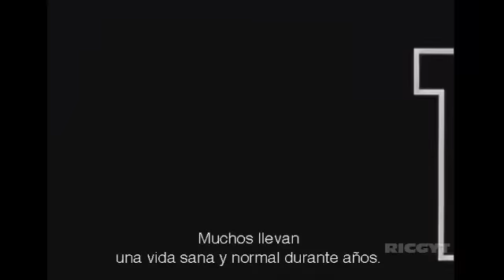"The Living End" (Spanish Subtitles) Trailer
{ Subtítulos para extranjeros y sordos }
Tráiler del film "The Living End" (1992) (Vivir hasta el fin)

Director:
- Gregg Araki
Guionista:
- Gregg Araki

Actores:
- Mike Dytri, como "Luke"
- Craig Gilmore, como "Jon"
- Mark Finch, como "Doctor"
- Mary Woronov, como "Daisy"
- Johanna Went, como "Fern"
- Darcy Marta, como "Darcy"
- Scot Goetz, como "Peter"
Info Película en español:

English info:
Comprar DVD:
Luke es un chapero gay. Jon es un crítico de cine. Ambos tienen el virus HIV del SIDA. Y ambos deciden embarcarse en un hedonista y peligroso viaje. Su lema: "Fuck the world" (que le jodan al mundo). (FILMAFFINITY)
Luke is a gay hustler. Jon is a movie critic. Both are HIV positive.